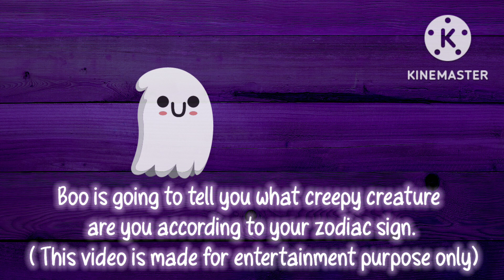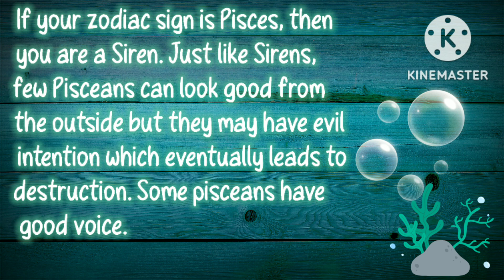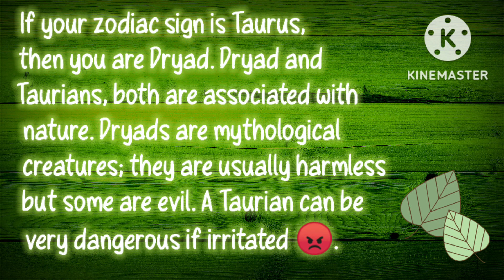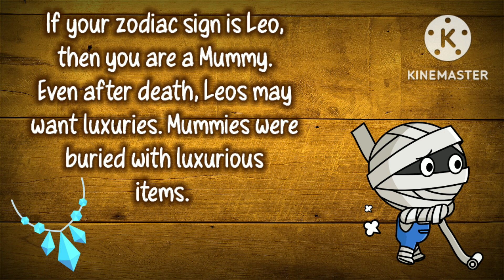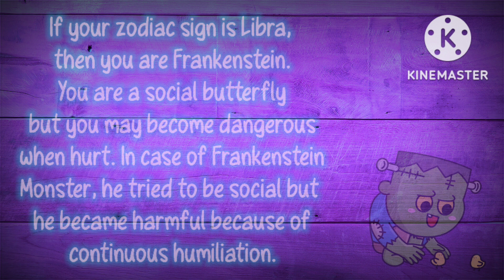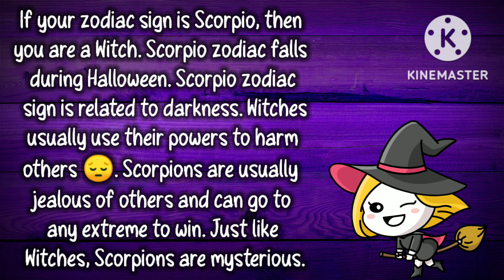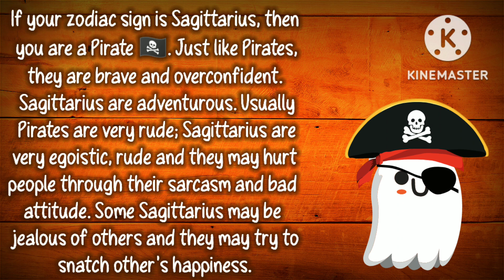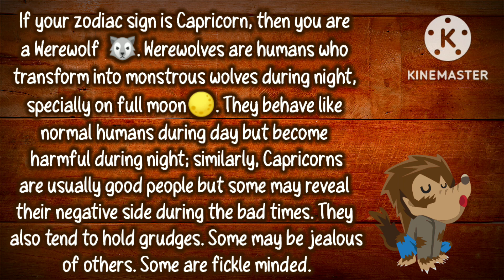Happy Halloween 🎃👻halloween2022